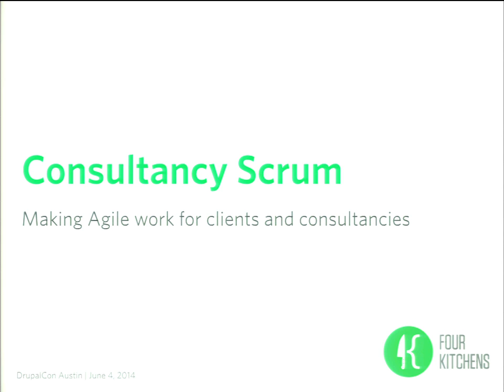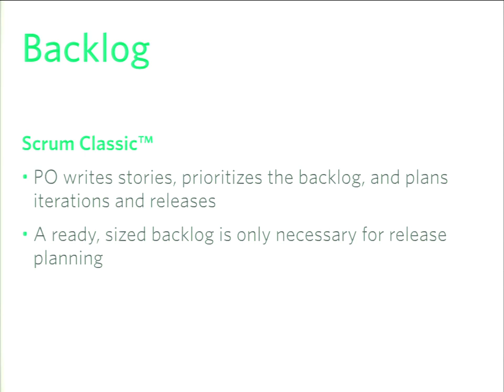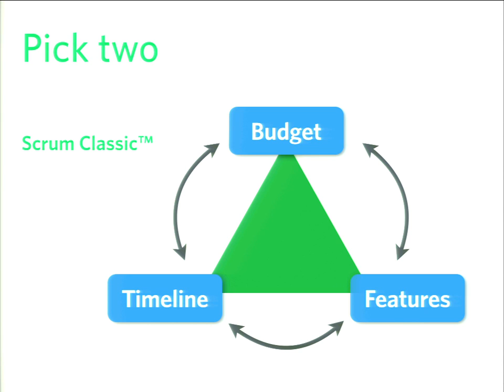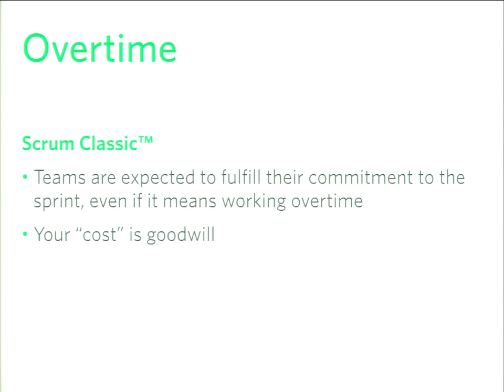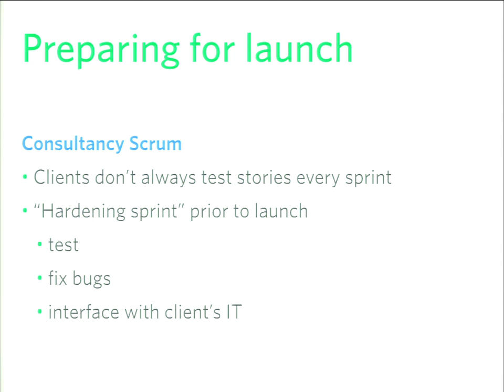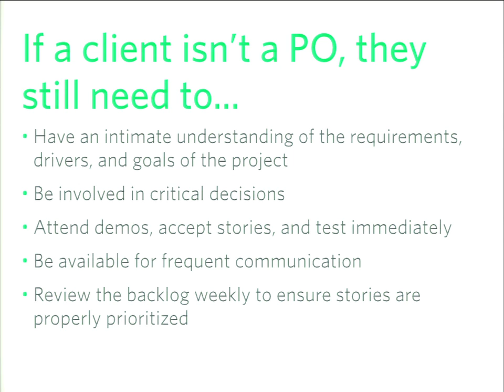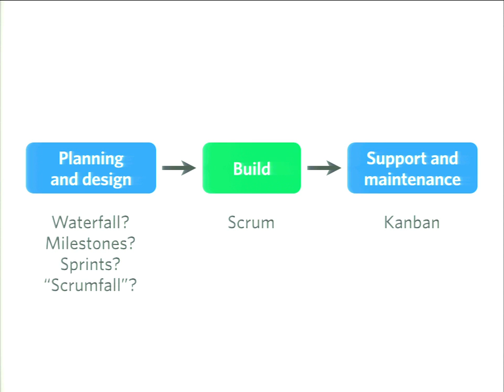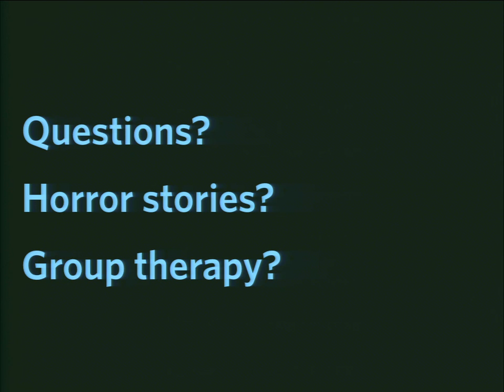DrupalCon Austin 2014: CONSULTANCY SCRUM: MAKING AGILE WORK FOR CLIENTS AND VENDORS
Speakers: Todd NienkerkPaul BenjaminSuzy Bates
UPDATE: Download sides here!

WHY SCRUM IS DIFFICULT FOR VENDORS

Scrum and other agile methodologies were created by organizations to manage and develop their own products using their own resources. As a result, they're inward-facing. The stakeholders, Product Owner, Scrum Master, and team are all part of a single company. Budgets and resources are often managed by a single entity. All parties are invested in the process, which makes communication between stakeholders and the team relatively easy.

Vendors, however, are external to the client, so our Scrum must be outward-facing. We cannot rely on the client to be good stakeholders or Product Owners. Clients control the budget, and we control the resources. Not all parties are invested in process. Often, the client has hired us to simply make a problem "go away," and they don't care what methods are used to manage the project.

HOW CAN WE MAKE AGILE WORK FOR CLIENTS AND VENDORS?

In this session, we will explore this question in detail, drawing heavily from Four Kitchens' six years of experience bringing agile methodologies to our clients' projects. Our goal is to explain how we've modified scrum to work in a client-facing environment — and how you can make it work, too. The following topics will be covered:

Identifying the problem: Scrum was designed for products and internal teams and stakeholders. Consultancies work on projects with external teams and stakeholders.
Line-by-line comparison of Scrum Classic™ and Consultancy Scrum (Four Kitchens' approach).
Who should be the PO? The pros and cons of assigning Product Ownership to the client or vendor.
How to effectively manage clients' expectations and emotional needs by adding an Account Manager role to the project.
What a contract or "Scope of Work" means in an agile environment — and how to effectively manage them.